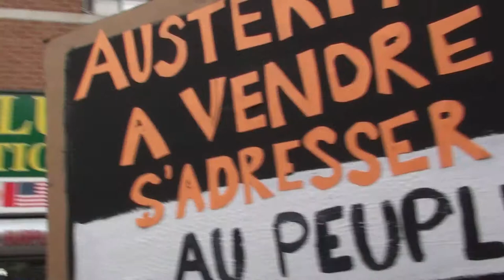Marche contre l'austerité Montréal-Québec 29 nov. 2014 18/31